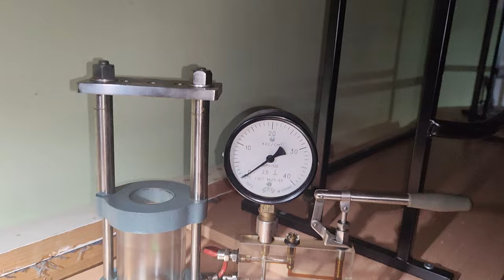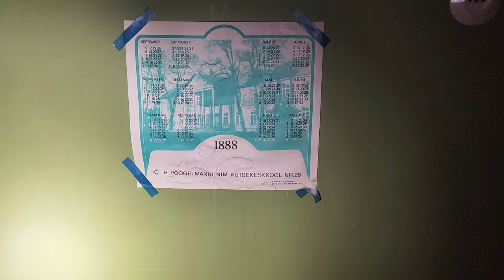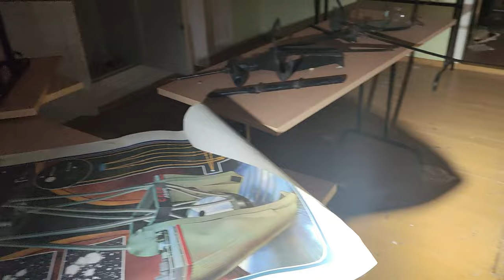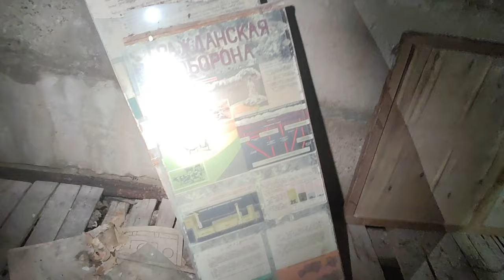Заброшка: чему здесь учили?